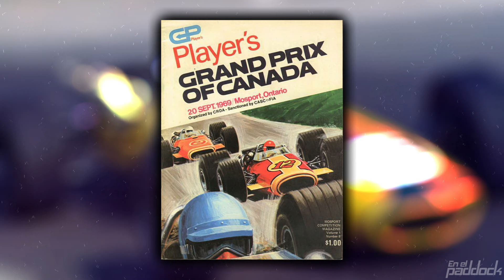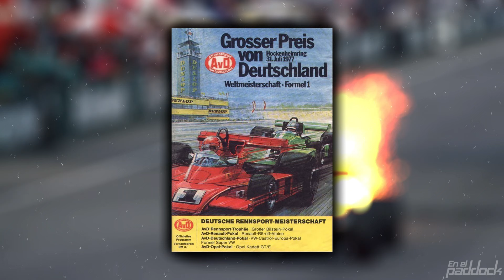12 PEORES RECORDS DE LA FORMULA 1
Casi 800 pilotos y más de 160 equipos han competido en el Campeonato Mundial de Fórmula 1 desde que se inauguró en 1950 y, como bien sabrán, no todos pueden ser ganadores. Entonces, con eso en mente, vale la pena viajar en el tiempo para rememorar los 12 de los récords mas infames en la historia de la Fórmula 1 y las historias de los pilotos y equipos que los tienen.

Título: 12 PEORES RECORDS DE LA FORMULA 1

00:00 Introducción
00:30 Más podios sin conseguir una victoria: Nick Heidfeld
01:06 Más victorias sin llevarse un título: Stirling Moss
02:06 El compañero de equipo menos competitivo: Dave Walker
03:05 Mas carreras sin puntos: Luca Badoer
04:04 Carrera más precoz en la Formula 1 (dos metros) : Ernest Loof
04:49 Único piloto descalificado por conducir demasiado lento: Al Pease
05:38 Más poles sin liderar una vuelta: Teo Fabi
06:26 Abandono, Descalificación y Expulsión en misma carrera: Hans Heyer
07:14 Más vueltas lideradas sin ganar: Chris Amon
08:00 Más carreras sin podio: Nico Hulkenberg
08:48 Equipo con mas carreras sin victoria: Arrows/Footwork
09:27 Más grandes premios sin ganar: Andrea de Cesaris